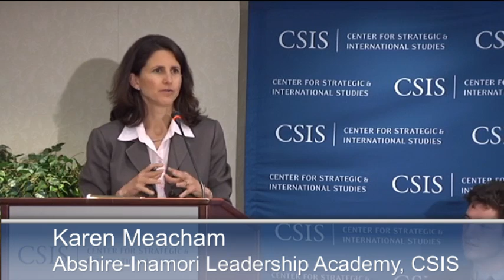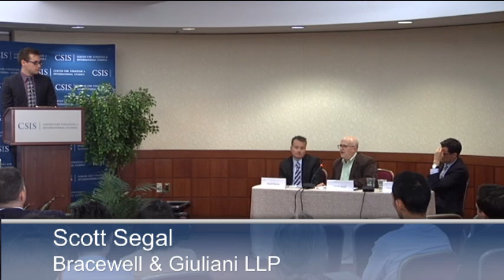College Champions Debate Nuclear Energy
The CSIS Abshire-Inamori Leadership Academy (AILA) and Nuclear Energy Program are pleased to invite you to watch a public debate on the future of nuclear energy in the United States.

This past year, hundreds of university students around the country spent countless hours researching, strategizing, and debating U.S. energy policy. It is with great pleasure that CSIS brings the two highest-rated teams—representing Georgetown and Northwestern—to debate about whether the United States should commit to revitalizing its nuclear power industry.

Georgetown: Andrew Markoff and Andrew Arsht

VS.

Northwestern: Peyton Lee and Arjun Vellayappan

The event will also feature senior experts to serve as guest "judges" to provide feedback and commentary. The distinguished panel of experts includes David Banks, Senior Fellow and Deputy Director of the Nuclear Energy Program at CSIS, Scott Segal, Founding Partner of the Policy Resolution Group at Bracewell & Giuliani LLP, and Tom Lawler, Principal at Lawler Strategies.

This event is made possible with support from the Policy Resolution Group at Bracewell & Giuliani LLP, the Southern Company and the Nuclear Energy Institute.